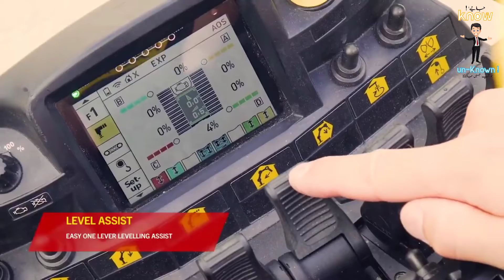10 unique Vehicles with Special Features |Amazing Unusual vehicles | 2021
10 unique Vehicles with Special Features |Amazing Unusual vehicles | 2021

. . . . . . . .   ______● Note●______ . . . . . . . . . . .

◆⚠If someone has any problem with this video and want to remove background music any image or clip( If U r the actual owner )  from this video than before give me strike plz contact me I will definitely delete ur copyrighted Material.

● We will try our best to  Constantly Work Hard On Making The  '' know unknown " More  Entertaining and Knowledgeable  For You 🙌💪

● We also Need Your Constant Support To Support  Us ☑️